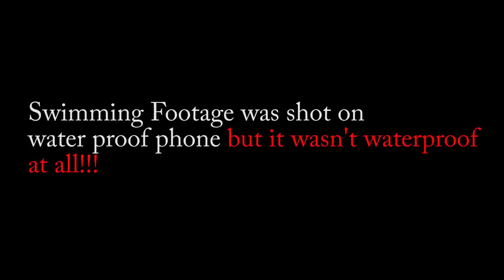I see water, I jump |Day 3 part 1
We swam in the swimming pool and footage was recorded by a waterproof phone but the ic short-circuited and it was all lost to be never recovered.